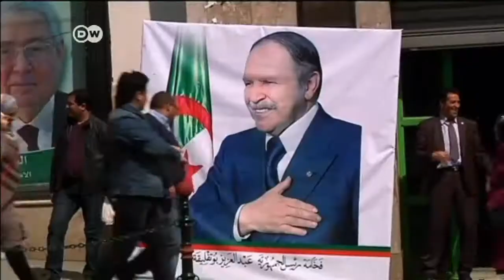WM-Countdown: Außenseiter Algerien | Journal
In Brasilien kämpfen 32 Mannschaften um die wichtigste Trophäe des Weltfußballs. "WM-Countdown " stellt Stars und Teams vor. Für Algerien ist es immerhin schon die vierte WM-Teilnahme. Die Mannschaft gilt dennoch nur als Außenseiter.